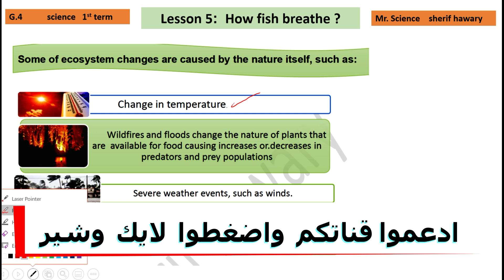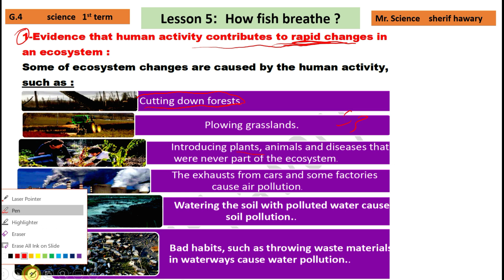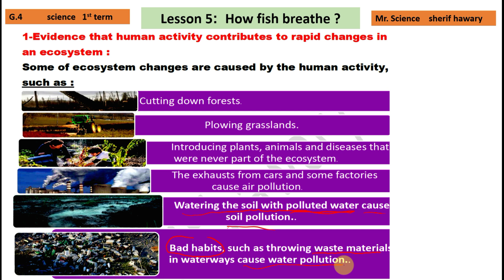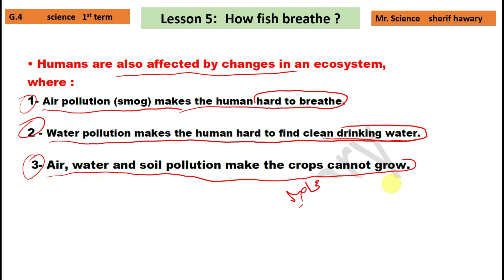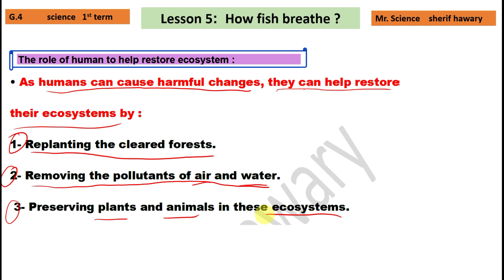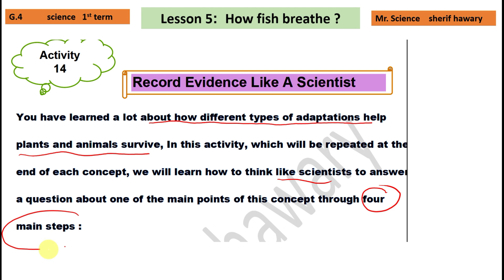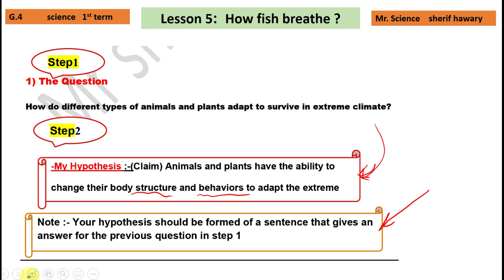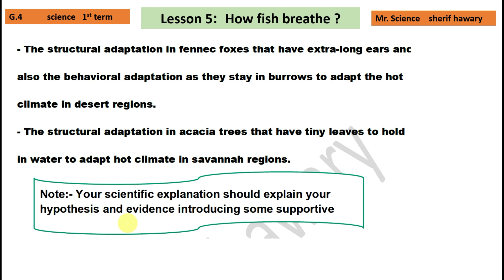Science |Grade 4 | ecosystem Changes | Unit 1 concept 1 Lesson 5| Part 2/2| 1st Term